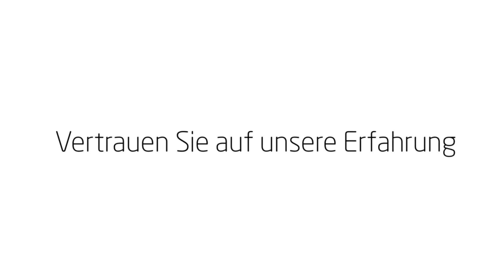Ertür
Wir sind Ihr Fachpartner für Holz und Fassade! Ob Altbausanierung, Arbeiten am Zaun oder doch Verputzarbeiten, bei uns liegen Sie richtig. Unsere Maler können Ihnen einen Innenanstrich oder eine neue Außenfassade bieten und auch Ihre Böden können wir schnell bearbeiten, mit geschulten Mitarbeitern für Plattenverlegungen, Pflasterarbeiten und Sockelanstrich. Mit uns können Sie in ein umweltfreundlicheres Leben starten und Ihr Gebäude mit einer geeigneten Wärmesanierung ausstatten.

Asangstr. 122
70329 Stuttgart